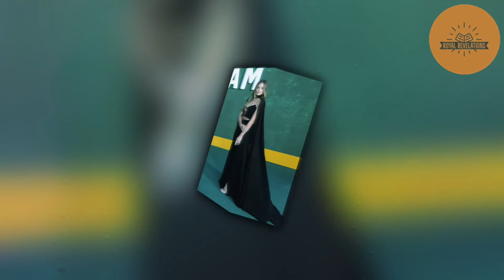Meg HUMILIATED as Margot Robbie Ditches Her on Red Carpet, Rejects Photo Request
Megan Markle recently had an uncomfortable encounter at an event that once again showcased her insatiable hunger for the spotlight. A body language expert dissected the incident, but let's not beat around the bush here – it's yet another example of Meghan and Harry's desperate bid for attention.